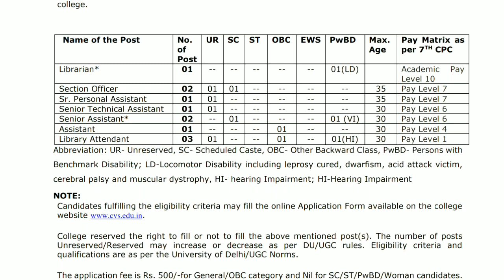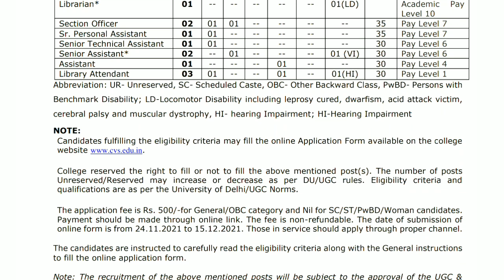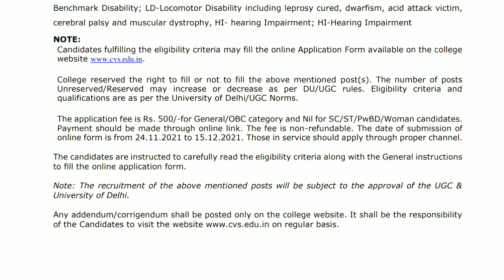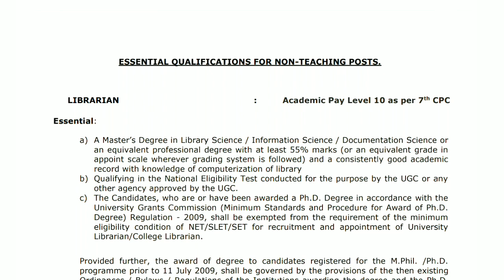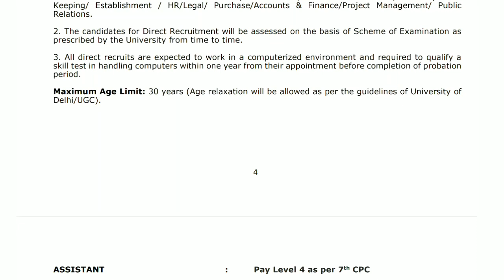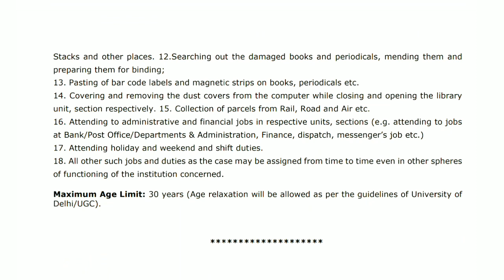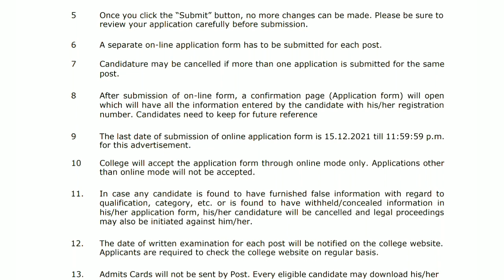Librarian And Library Attended Vacancy at College of Vocational Studies | New Delhi | Permanent Post